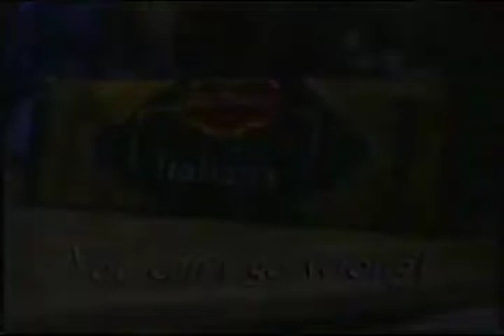Close-Up Toothpaste TVC 30s 1998